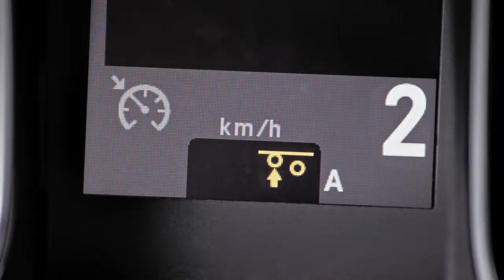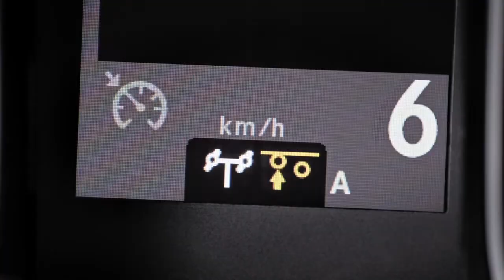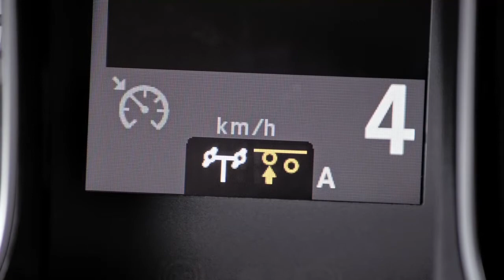PUBLI-REPORTAGE Démo du système Hydraulic Auxiliary Drive de Mercedes-Benz